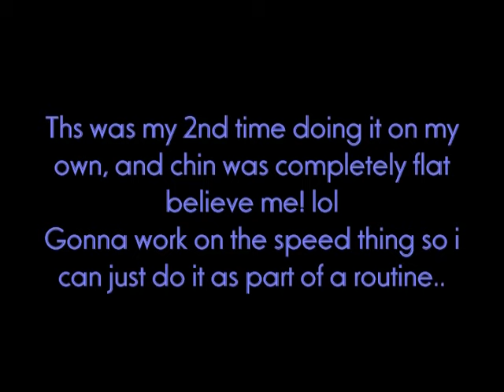My TRIPLEFOLD! ♥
This is such a personal victory and accomplishment for me I cant even begin to describe. Coming from the first time getting my feet flat in cheststand in March, to doing a triplefold 4 months makes me *SO* happy. I worked my butt off though for it, and I'm so excited that contortion is the thing for me, i'm also working on doing a full...l contortion routine. And I have a new YT channel here: